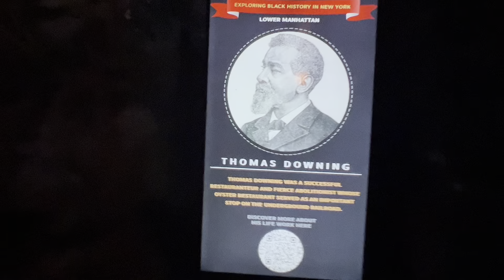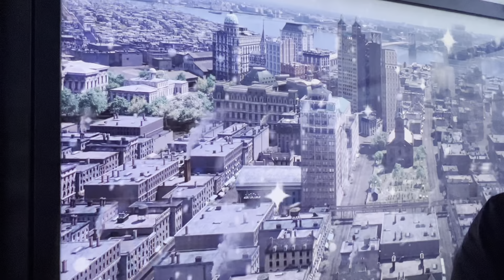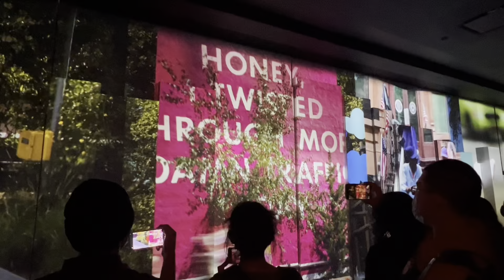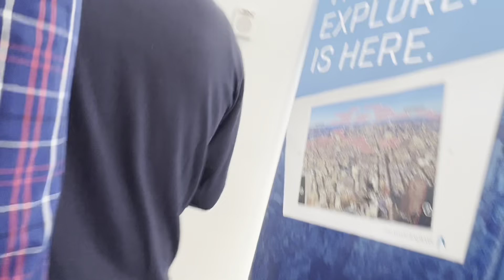One World Observatory - - New York City (US)